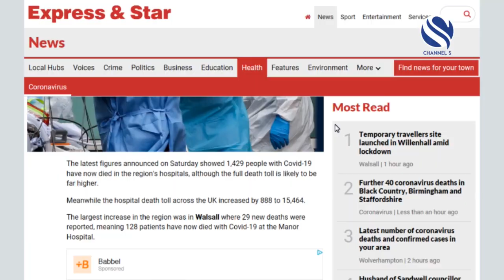Coronavirus News about Birmingham Bangali Community 19 April 2020